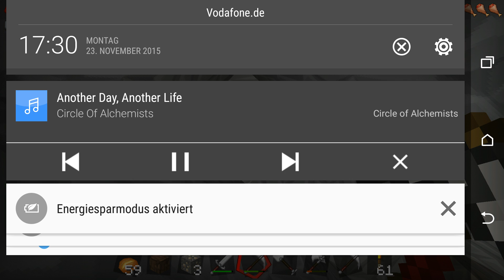Minecraft PE 0.13.0 #013 - Wo waren wir [HD+] Let´s Play Minecraft Pocket Edition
► Minecraft Pocket Edition Deutsch ANDROID / IOS
mit Controller

«Let´s Play Minecraft PE»
Sandbox Game von Microsoft

Kommentiertes Gameplay von Bobbyboy Play´s (2015)